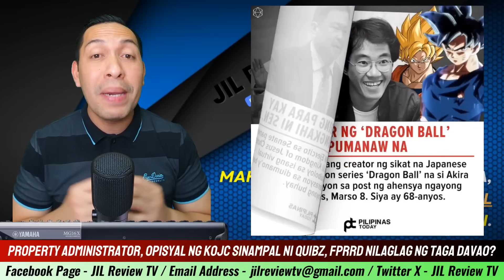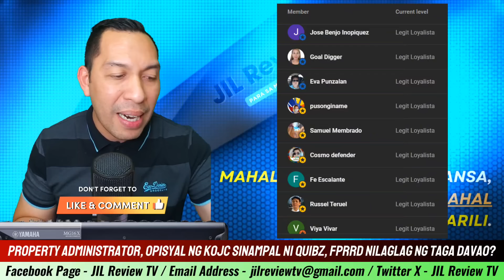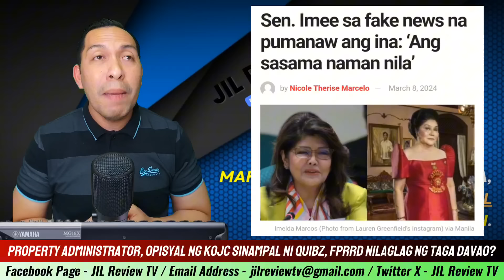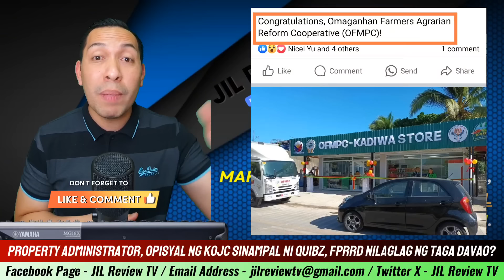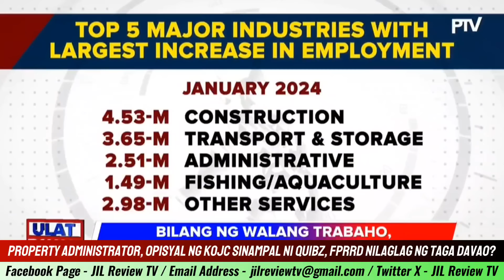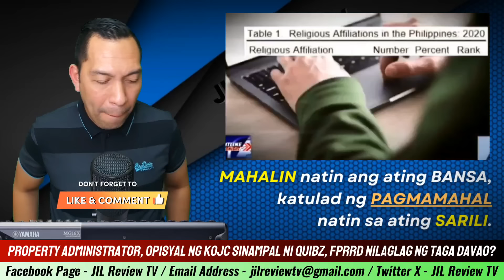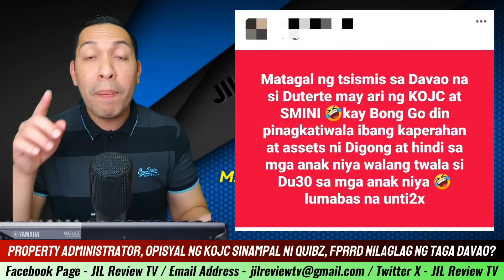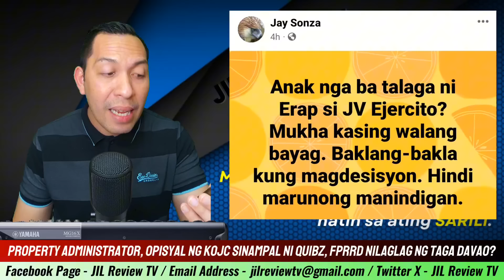NAKU PO! QUIBOLOY NAG-PAN!C NILAGLAG NG TAGA DAVAO, FPRRD NAGING PLAN B NI QUIBZ, MIKE ABE VS BADONG